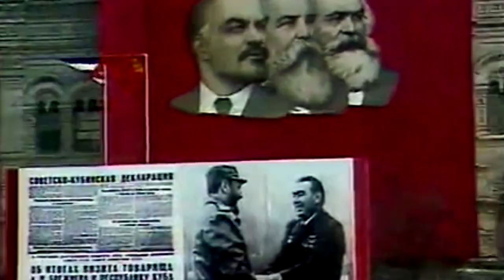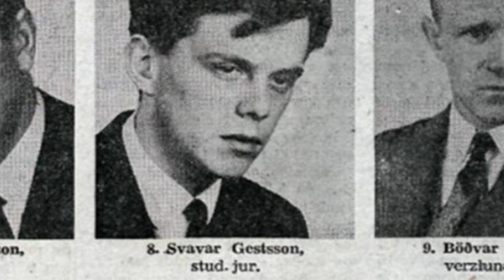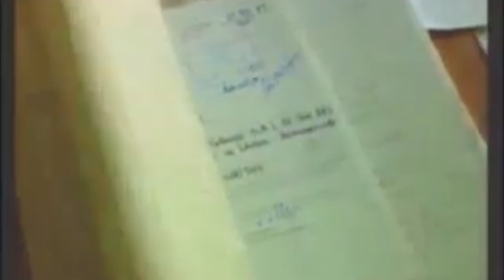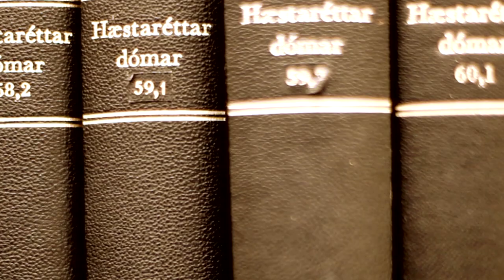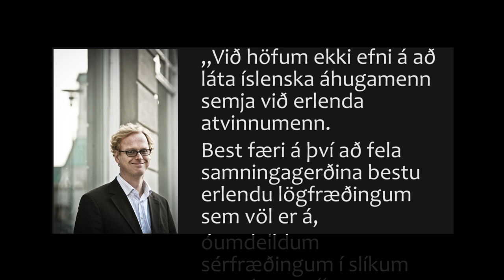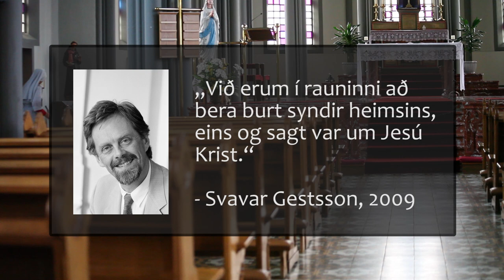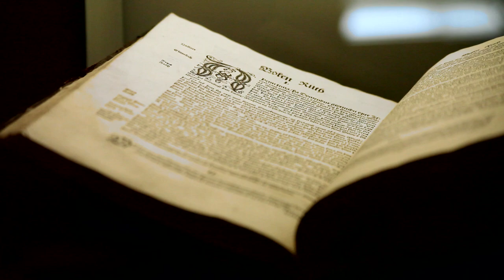Icesave: Forsaga málsins með áherslu á Svavarssamningana og þátt Svavars Gestssonar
Steingrímur J. Sigfússon valdi Svavar Gestsson, fyrrverandi formann Alþýðubandalagsins, til að stýra samningaviðræðum við Breta og Hollendinga vegna fyrstu Icesave samninganna í ársbyrjun 2009.